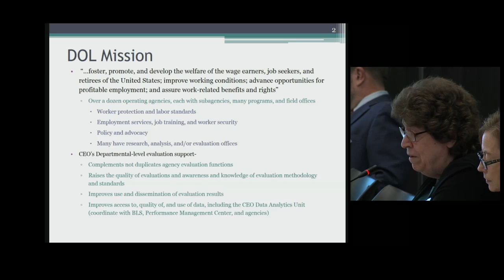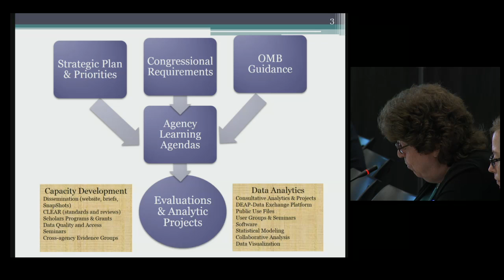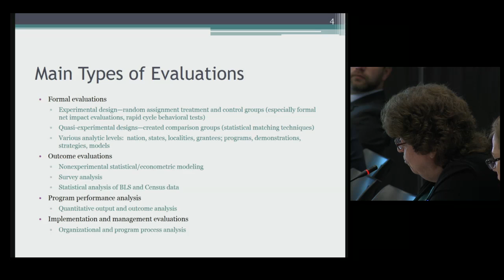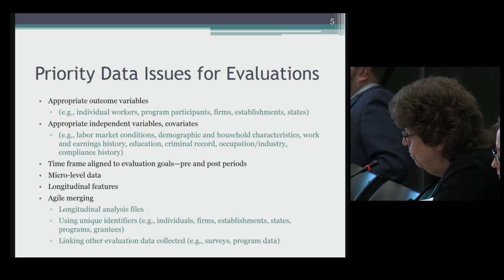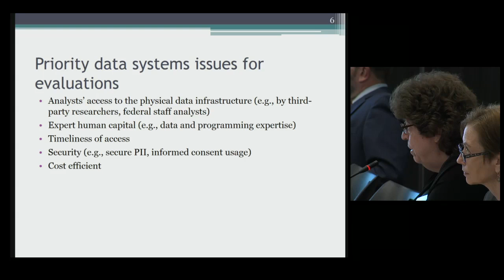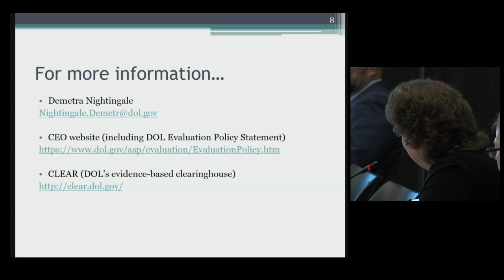Evaluation capacity considerations from a federal evaluation office: U.S. Department of Labor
On November 4, 2016, the third meeting of the Commission on Evidence-Based Policymaking took place, featuring panels on evaluation capacity considerations, data and capacity needs for government evaluation, capacity to support public good activities, and evaluation of capacity considerations from the U.S. Department of Health and Human Services.